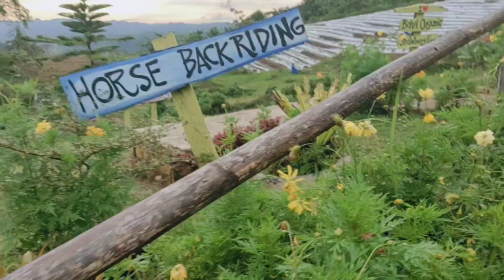🇵🇭🇧🇪VISITING THE HIGHEST PEAK N BOHOL WHERE ORGANIC STRAWBERRY FARM IS LOCATED